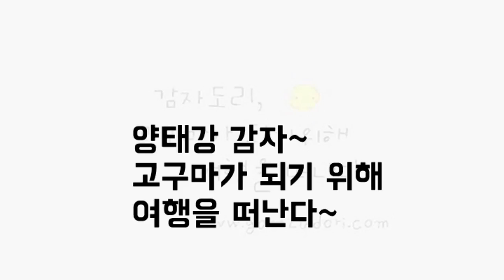양태강 - 감자도리 휘파람용 동영상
감자도리 양태강 고구마가 될때까지!